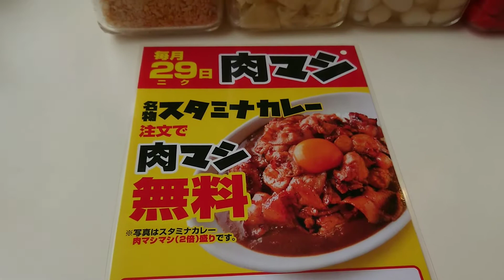神戸スタミナカレー神栖 激ウマ❗流石トリドールホールディングス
丸亀製麺のトリドールがスタミナカレー屋さんを出した！味が最高に美味しい‼️そしてサービスが凄い

神戸本店以外に神栖しかまだないみたいで旭市にも出来て欲しい